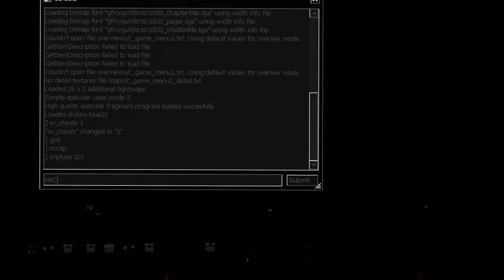Cry of Fear : Barley's inner circle - Amplified Countdown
yes mam